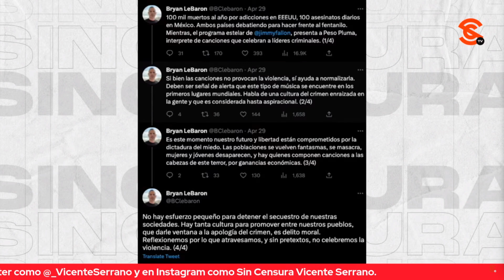BRYAN LEBARON ACUSA A PESO PLUMA DE HACER APOLOGÍA DEL DELITO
El activista Bryan Le Baron se pronunció contra la presentación de Peso Pluma en el programa de Jimmy Fallon, asegurando que se le está dando voz a la apología del del1t0; exigió no poner pretextos para celebrar la v10lenc14.